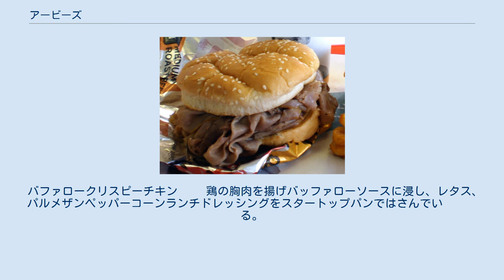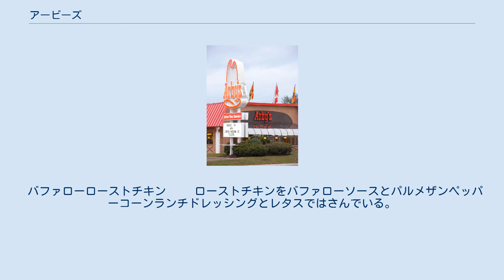アービーズ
店舗の例 ローストビーフサンドイッチ アービーズ (英語：Arby's) は、アメリカ合衆国のファストフードチェーンである。
オハイオ州発祥であるが、現在はジョージア州アトランタ郊外のサンディスプリングスに本社を置いている。
ローストビーフ・サンドイッチを主力商品としている。
 フランチャイズ形式で、アメリカ国外にも進出している。
マクドナルドやバーガーキングなどの他の有力ファストフードチェーンと比較して、より高い年齢層をターゲットとしている。
 一般のファストフードチェーンと違い、薄切りのローストビーフをはさんだ「ローストビーフサンドイッチ｣を主力商品としていて、さっぱりとした食事を提供することが特徴である。中でも、ホースラディッシュ（西洋ワサビ）を使用したホーシーソース (Horsey Sauce) が有名である。 最初の店舗は1964年7月23日、ハンバーガー以外のメニューを主とするファストフードのフランチャイズを展開するという目的で、アメリカ合衆国オハイオ州ヤングスタウンの南に位置するボードマンに設立された。当時のメニューは、ローストビーフサンドイッチ、ポテトチップスと飲料のみであった。 翌年、同州アクロンに2つ目の店舗を設け、1968年より他の州への店舗拡大を開始した。2005年に本社が現在のサンディスプリングスに移転した。 2008年にはウェンディーズを買収して「ウェンディーズ／アービーズグループ」とするが、2011年にRoark Capital Groupに売却されグループを離脱。
 1981年、アービーズでは初めてのアメリカ国外進出として、日本への進出をはかった。
一時は神戸・三宮を皮切りに東京・渋谷や六本木、そして大阪・梅田など、日本全国の主要都市に店舗を置いたが、全て撤退している。
 2014年現在、米国ではバーモント州、ロードアイランド州を除く48州に、米国以外ではカナダ、トルコ、アラブ首長国連邦、カタールの5ヶ国に店舗を有する。
 現在では、ローストビーフサンドイッチ以外のメニューも存在する。
なお、全店舗にここで挙げたメニュー全てが提供されているわけではない。
 最近、ジャイアントローストビーフの名称を「ミディアムローストビーフ」に変更し、ビッグモンタナのローストビーフを1オンス減らし、「ラージローストビーフ」に改名した。
 バファロークリスピーチキン 　　鶏の胸肉を揚げバッファローソースに浸し、レタス、パルメザンペッパーコーンランチドレッシングをスタートップパンではさんでい　　　る。
 バファローローストチキン 　　ローストチキンをバファローソースとパルメザンペッパーコーンランチドレッシングとレタスではさんでいる。